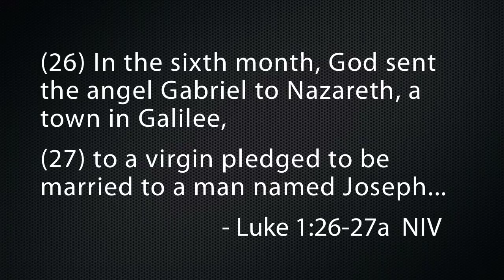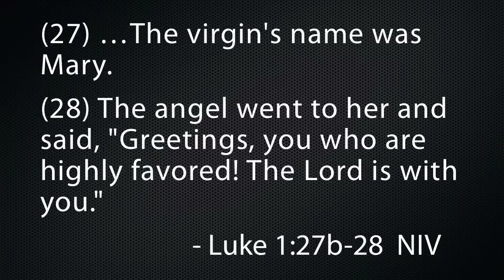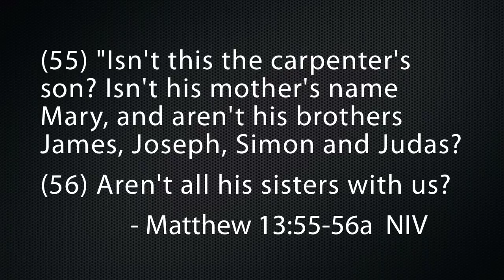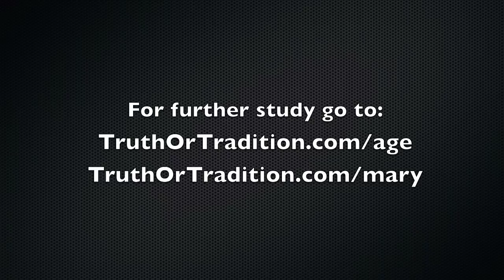How Old Was Mary When She Became Pregnant?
Mary received the angel Gabriel’s message of her pregnancy from God as a young woman. The culture of the time in which Mary lived was much different than our current-day western culture. Consider these biblical records and the culture of the day to learn more about the young Mary and her family.

Verses: Matt. 13:55-56; Luke 1:26-29

Retelling the Christmas Story: Where was Jesus born? Was it in a stable, cave, or a home?

To whom is the Peace? A study of what the angels really proclaimed at the Birth of Jesus